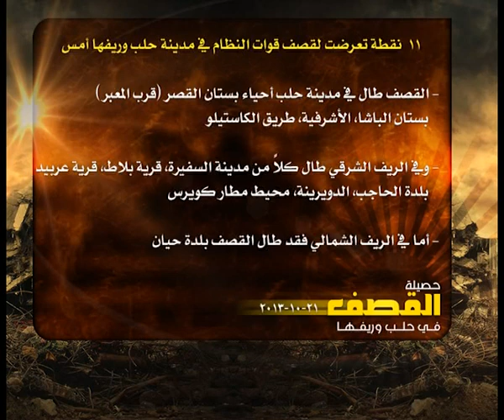حصيلة القصف في حلب 21 10 2013